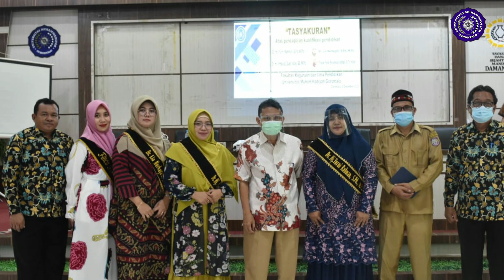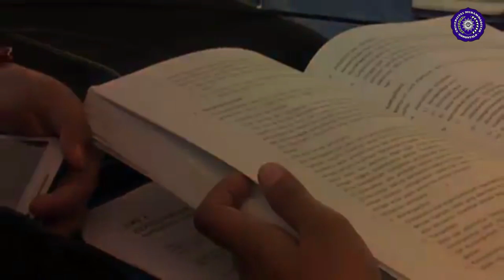UMGo Membangun Citra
UMGo Membangun Citra | Voc/Cipt: Yulianto S.Mooduto,S.Pd,.M.Pd